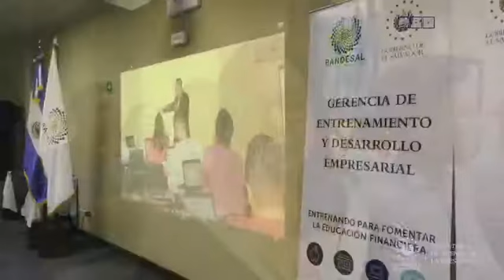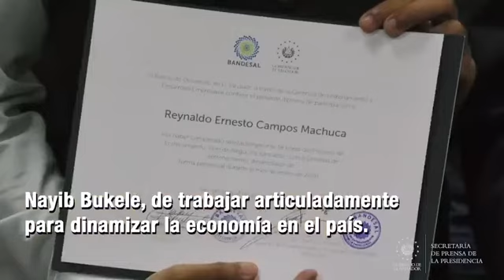CEL planea sanear el 90% de aguas residuales en el AMSS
El presidente de la Comisión Ejecutiva Hidroeléctrica del Río Lempa (CEL), Daniel Álvarez, dio detalles sobre el proyecto energético que la empresa pública pondrá en marcha en el río Acelhuate, con el que buscan sanear el 90% de las aguas residuales en el Área Metropolitana de San Salvador (AMSS).